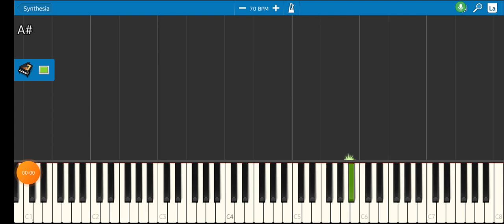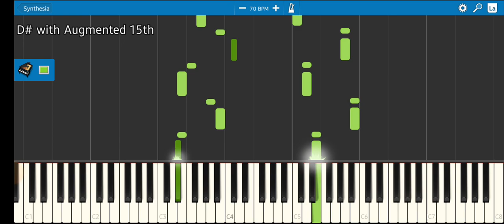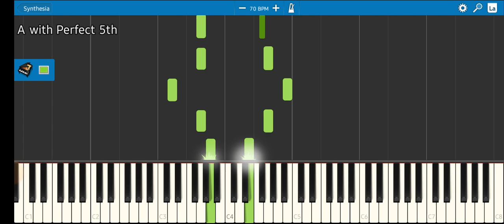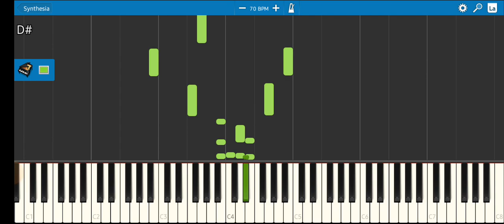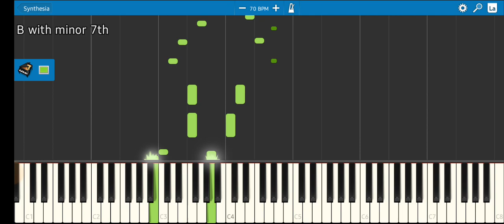Morgan Moses - Blue and Pink Clouds (ORIGINAL SONG)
Song: Blue and Pink Clouds

Album: Flying Llamas